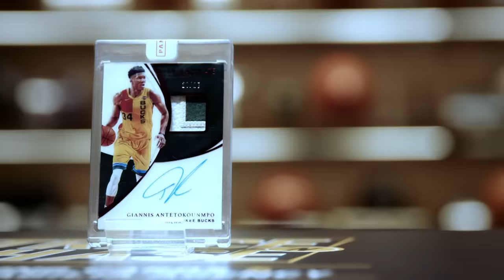“The Show” with 2013 EuroCup Coach of the Year Fotis Katsikaris!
The Show by Trace 'n Chase is back for another week and Vassilis Skountis hosts the 2013 EuroCup Coach of the Year Fotis Katsikaris to talk about his long journey as a basketball player and coach. Entertaining and untold stories about Dušan Ivković, Krešimir Ćosić, Panagiotis Giannakis, Rolando Blackman, Nick  Galis, Martin Müürsepp, Larry Bird and what really happened in Utah with Quin Snyder, Donovan Mitchell and Rudy Gobert!

Optional English subtitles in order for all of our global fans to get an opportunity to watch the interview!

Trace ‘n Chase is a Trading Cards and Memorabilia Agency based in Thessaloniki, Greece.